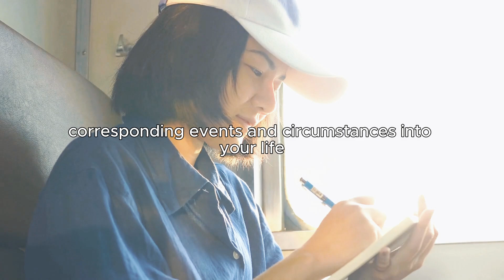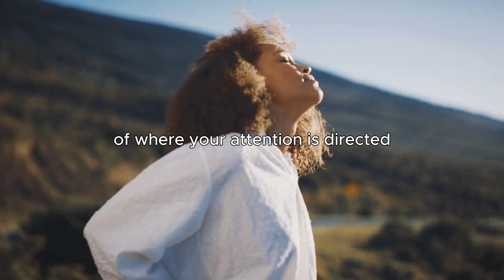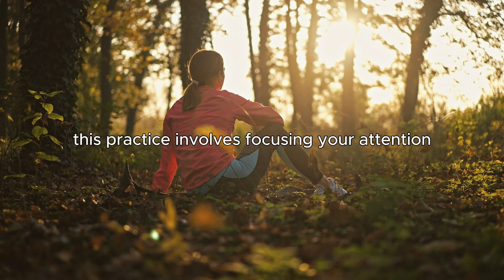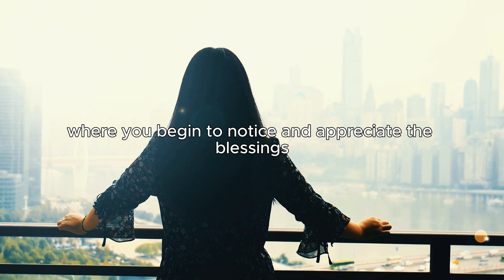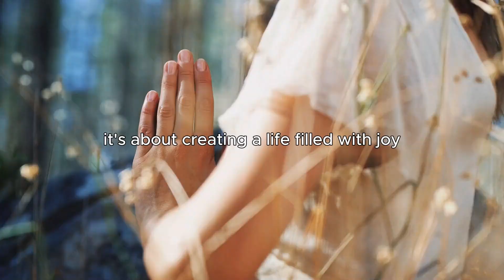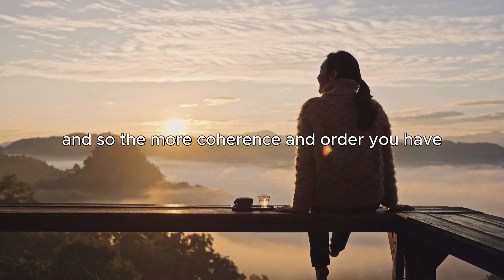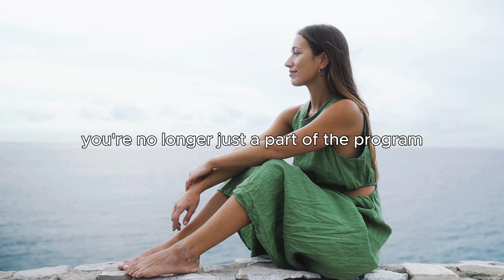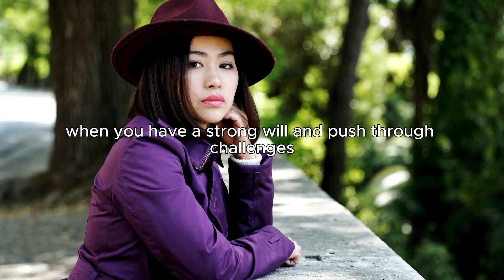Speak What You Want Into REALITY Like This -- Dr Joe Dispenza